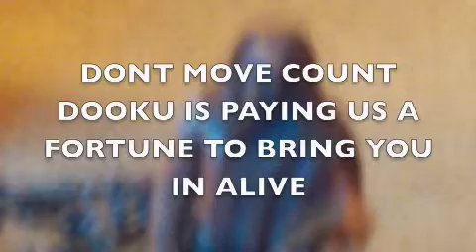Clone Patrol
clones go search the surrounding area and find an adventure